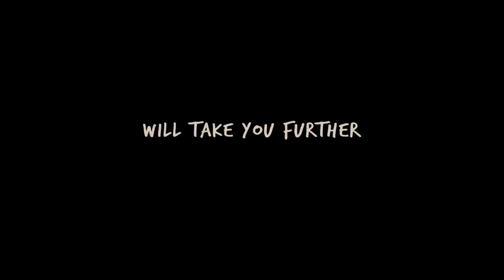'Paper Towns' Trailer (2015): Nat Wolff, Cara Delevingne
Official trailer for 'Paper Towns' starring Nat Wolff, Cara Delevingne, Halston Sage, Austin Abram and Caitlin Carver

A young man and his friends embark upon the road trip of their lives to find the missing girl next door.

Theatrical Release Date: July 24th, 2015
Director: Jake Schreier
Genres: Drama, Mystery